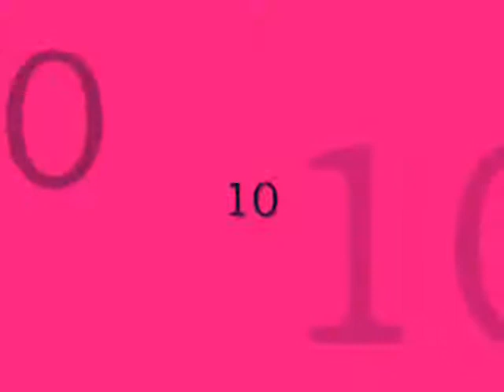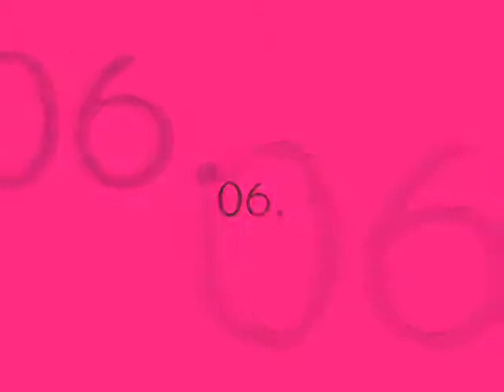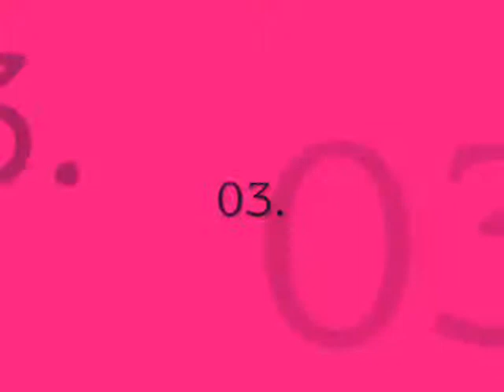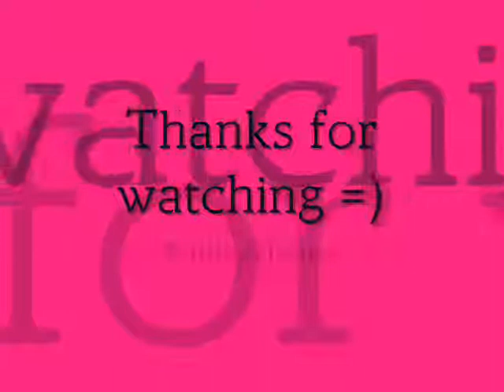Our Top 10 Teenstars